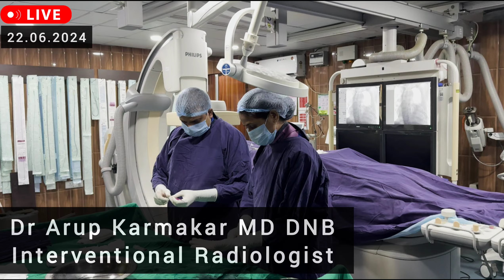Bronchial Artery Embolization Life Saving Treatment For Coughing Blood | LIVE CASE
Bronchial Artery Embolization Life Saving Treatment For Coughing Blood | LIVE CASE | Dr Arup Karmakar MD.DNB

62 years Male Patient was treated by Bronchial Artery Embolization for Hemoptysis

ৰোগীৰ যেতিয়া বাৰে বাৰে হেম’প্টাইছিছ (তেজ কাহ) হয় তেতিয়া ব্ৰংকিয়ল ধমনী এম্ব’লাইজেচনৰ কথা চিন্তা কৰিবলৈ পৰামৰ্শ লব লাগে।

ৰক্তক্ষৰণৰ বাবে কৰা স্কেনত হাওঁফাওঁলৈ তেজ যোগান ধৰা অস্বাভাৱিক abnormal artery দেখা যায় (এইবোৰ হৈছে ব্ৰংকিয়ল ধমনী)।
ধমনীবোৰৰ এম্ব’লাইজেচন ( ব্লিডাৰ ধমনী) হেমোপ্টাইছিছৰ এপিচ’ড (episode) বন্ধ কৰিব পাৰি।

Embolization treatment ৰ পিছত সাধাৰণতে হাওঁফাওঁৰ স্বাভাৱিক কাৰ্য্যত কোনো প্ৰভাৱ নপৰে।

এই পদ্ধতিয়ে massive hemoptysis , যত প্ৰায় 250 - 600 ml লৈকে কাঁহৰ লগত তেজ আহিব পাৰে, বা বাৰে বাৰে কাঁহৰ লগত তেজ আহে বৃহৎ পৰিমাণৰ তেনে ৰোগীৰ বাবে এক চূড়ান্ত জীৱন ৰক্ষাকাৰী সমাধান দিয়ে।

এই ৰোগৰ বিষয়ে বিভিন্ন কথা
জানিবলৈ আজিৰ অনুষ্ঠানটো চাওঁক

এতিয়া আপোনাৰ কাষত আছে

গুৱাহাটীৰ 'VASOCARE' Exclusive Interventional Radiology ক্লিনিকৰ অভিজ্ঞ চিকিৎসক

এন্ডোভাছকুলাৰ আৰু ইণ্টাৰভেনছনেল ৰেডিওলজিষ্ট ডাঃ অৰূপ জ্যোতি কৰ্মকাৰ
Dr Arup Karmakar MD (AFMC, PUNE) DNB (NBE, NEW DELHI)

Dr Arup Karmakar MD DNB | Varicose Vein | Varicocele| Interventional Radiologist| Best Vascular specialist in Guwahati |

Location - Vasocare, Rajgarh Road, Guwahati Assam